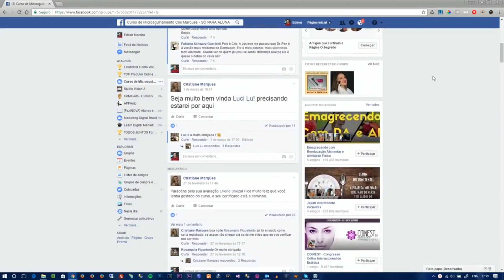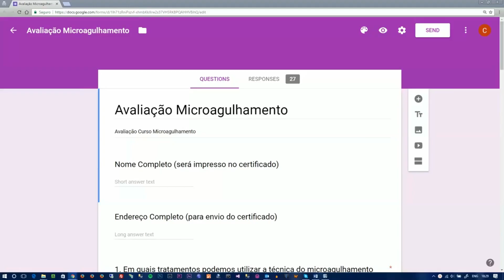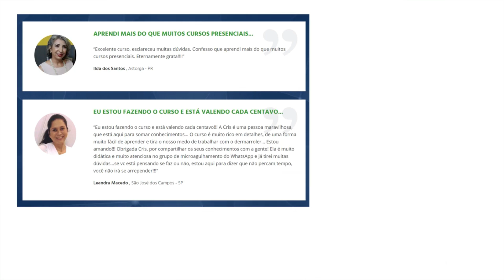Curso de Esteticista na Internet - Aprenda Tudo Sobre Microagulhamento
Curso de Microagulhamento sem Mistérios:

Curso Online Completo de Microagulhamento com vídeo aulas contendo exemplos detalhados de procedimentos faciais, corporais e capilares.

Todas as aulas foram gravadas a partir de tratamentos reais.

O curso está organizado em módulos e possui vídeo aulas gravadas em alta resolução e também apresentações. O curso inclui avaliação e certificado de conclusão. Recomendado para profissionais de estética e para clientes que queiram realizar o tratamento em casa com toda a segurança.